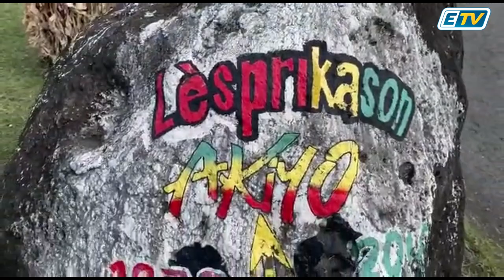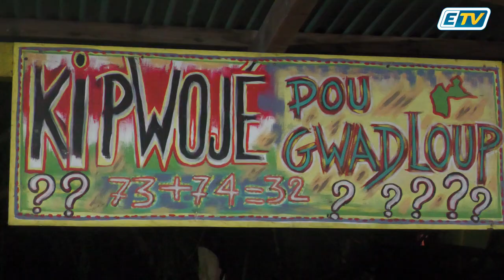ETV Reçois le Président du Mouvement Kiltirel Akiyo